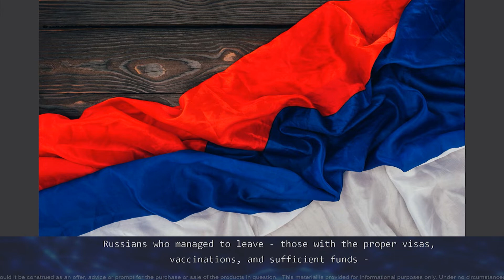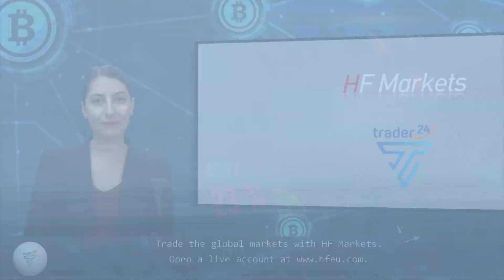Crypto as the last hope for stranded Russians inside and outside Russia